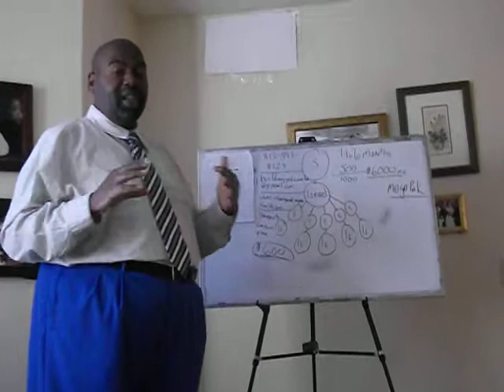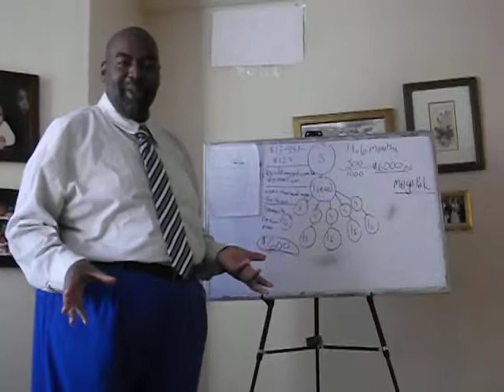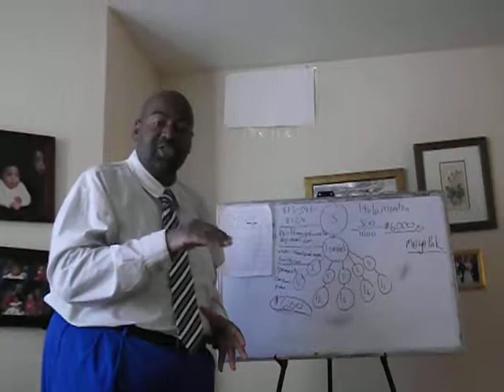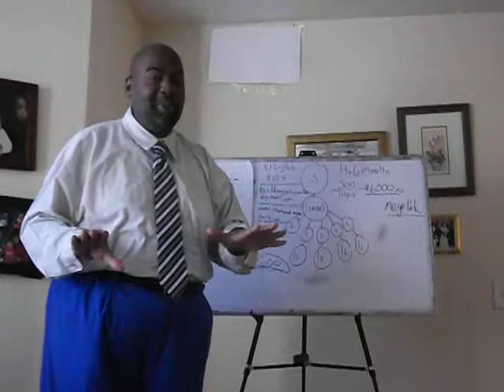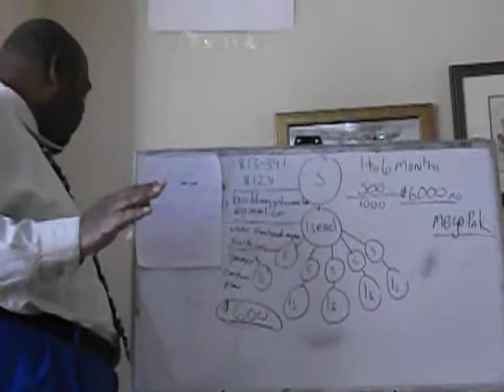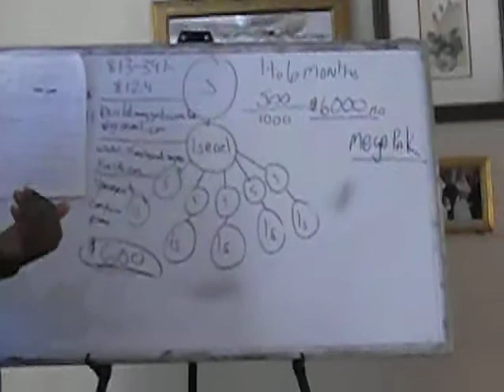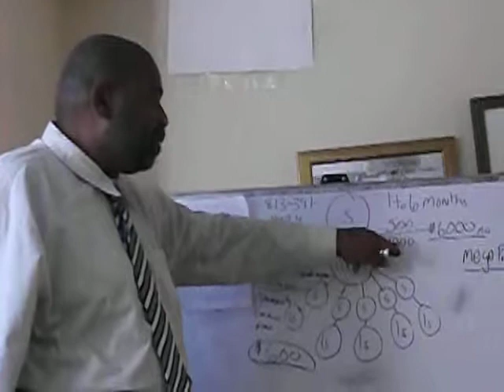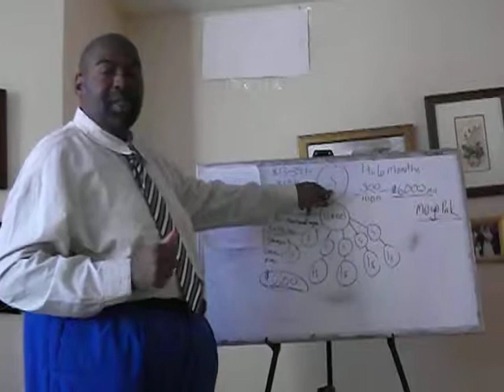HOW TO BLESS ISRAEL & YOURSELF AT THE SAME TIME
New Theme Park being built in Florida has a special way to financially bless our Jewish brothers & sisters in Israel and the people that Sponsor them.